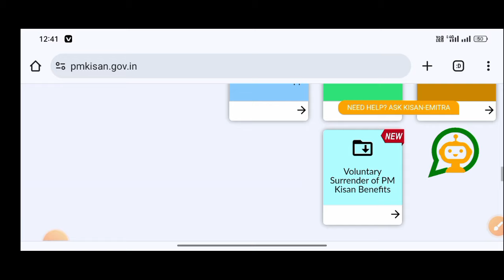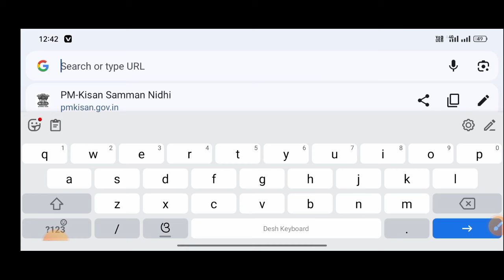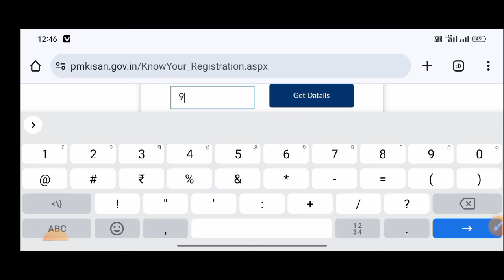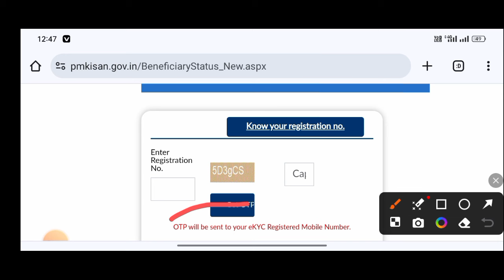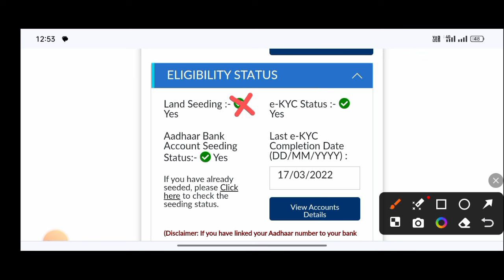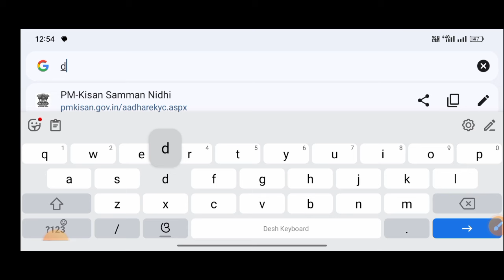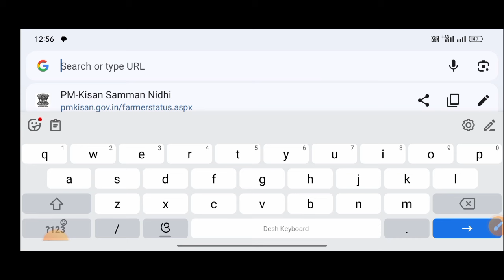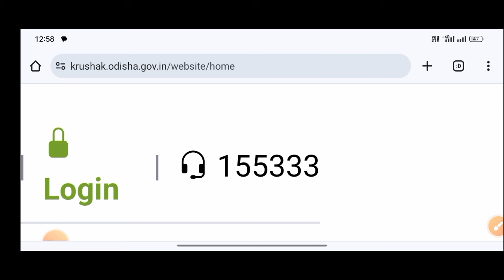PM Kisan All Problem solve/PM kisan 17th instalment/technical surya 01PM kisan distk level pending